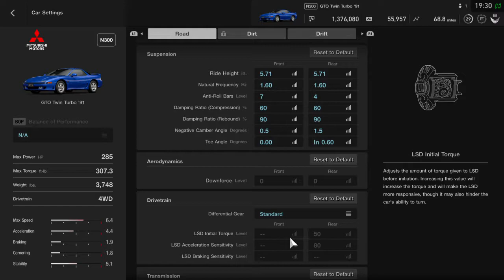J-Sports Meeting Race 2 Mitsubishi 3000GT Twin Turbo 91' Gran Turismo®SPORT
Gaming, Driving, Racing, Gran Turismo, Punting, Spinning, Crashing, Funny,